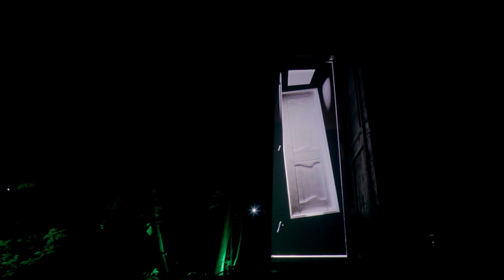TELEPORT: installation for Outline Festival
Media installation by Sila Sveta for Outline Festival

Location: Moscow, Mnevniki

Concept and creative direction: Alexander Us
Producers: Alex Rozov, Alexander Us
Supervisor: Denis Astakhov
Concept designer: Nastya Kaerfkrahs
Designers: Maksim Bitiukov, Ira Ershova, Arthur Kondrashenkov, Oleg Barankin, Vitaliy Zykov, Alexey Churochkin
Technical director: Mursal Mamedov
Mapping team: Dmitriy Napolnov, Denis Akopov, Vadim Tumanov
Technical support: Ruslan Nasibullov
Filming crew: Evgeniy Arkhipov, Konstantin Bykovskiy
Special thanks: Outline Festival crew and Freak fabrique